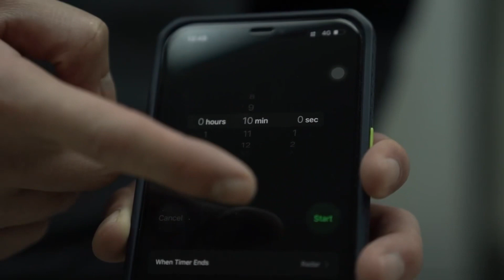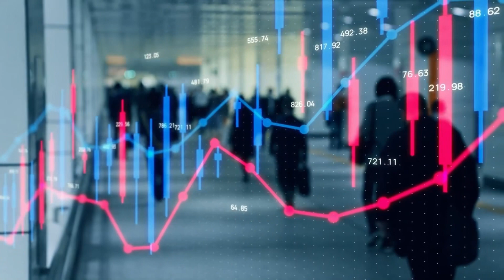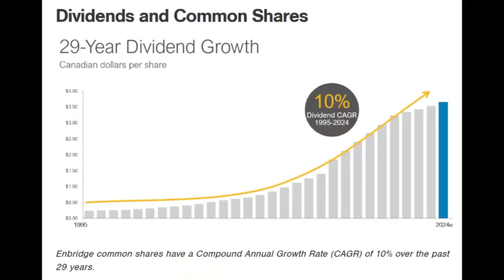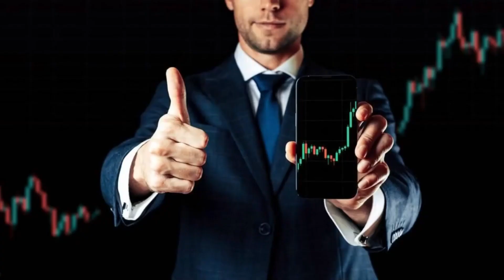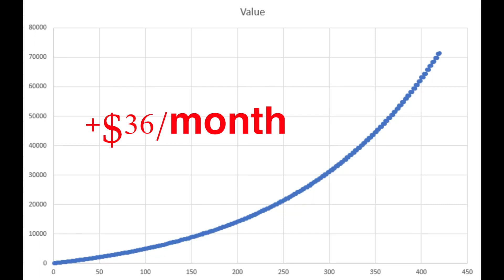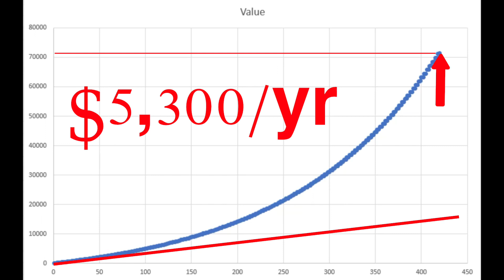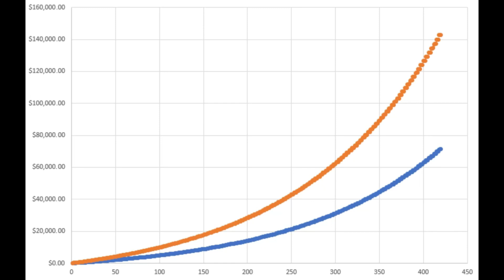Vacation for life on $36/month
Have you ever thought how you will pay for the vacations you dream of once you retire? Well we are going to go through how to invest by investing in dividend paying stocks can secure the funding you need to take all of the cruise and worldwide vacations you would ever want. Stock market Investing can make you financially wealthy using this stock buying method that I personally use for me and my family. From Universal Orlando to Disney to Royal Caribbean or Carnival Cruise you will be financially set to travel after using these investing tips.